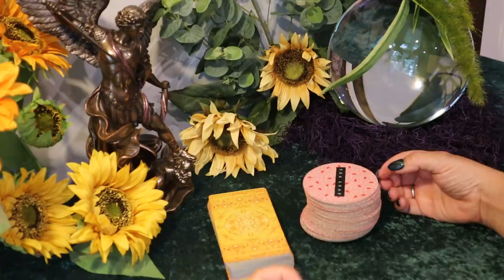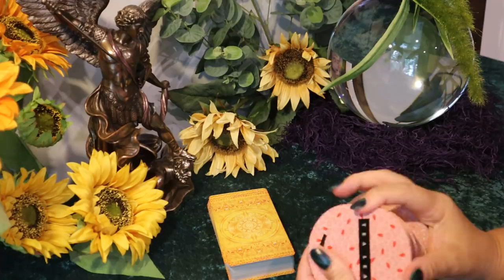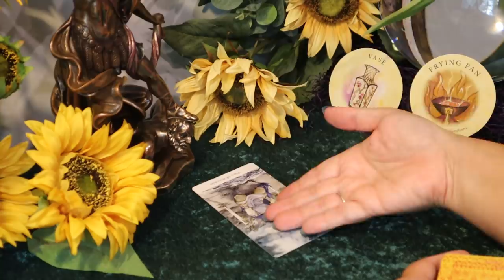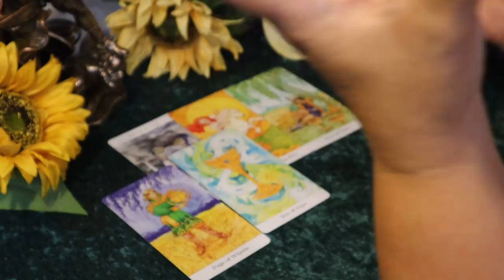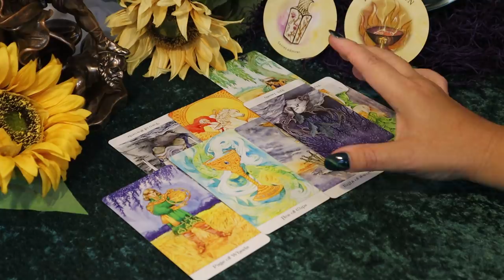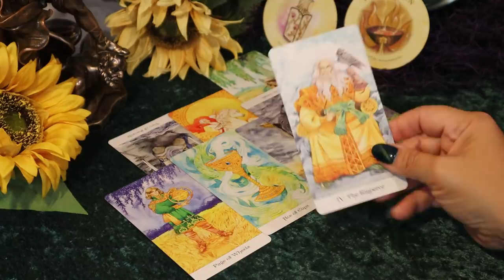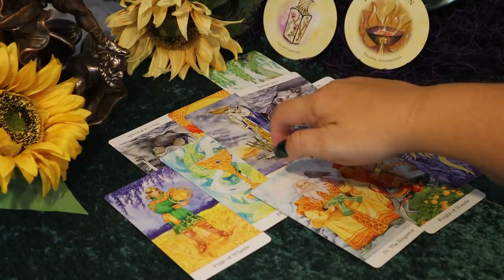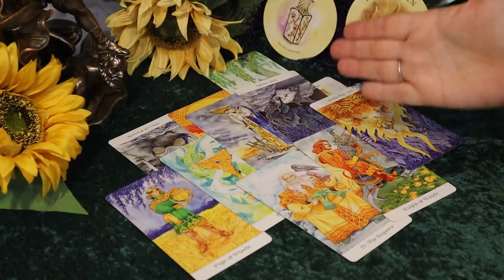The Daily Vibe...From Darkness to Light....a Breakthrough..Daily Tarot Reading